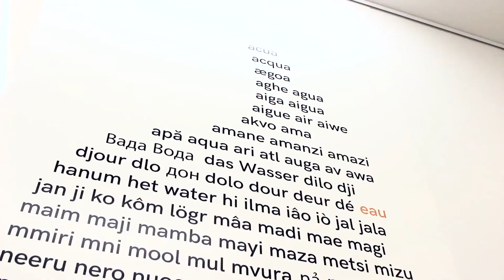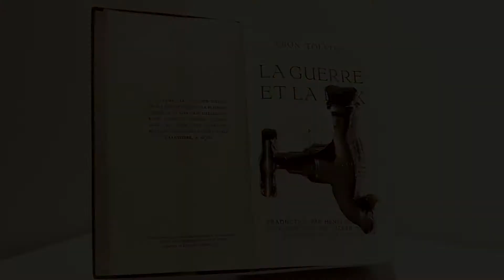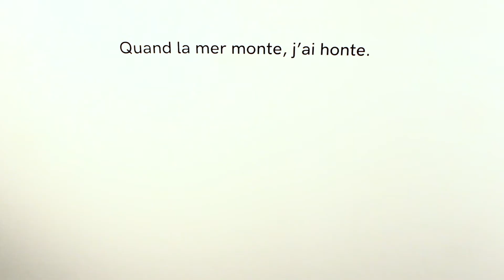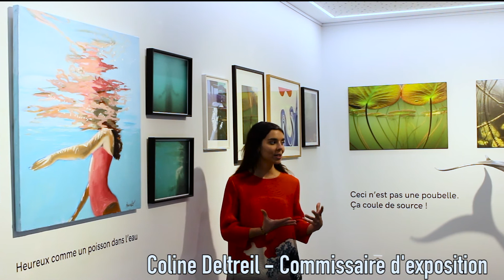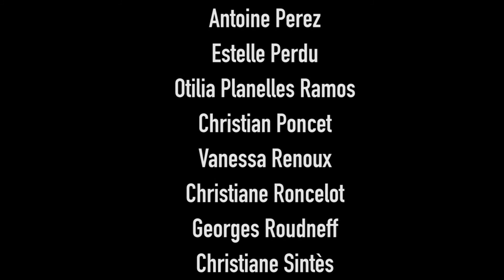Visite Virtuelle Exposition "Ô Lacs !"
Si vous ne pouvez pas venir à Phil'Arts,
C'est Phil'Arts qui viendra à vous !

Ce projet de visite virtuelle est né "grâce" à ce début d'année 2021 difficile dans le monde de la culture.
Ne pouvant rouvrir au public, les musées doivent néanmoins continuer à faire vivre l'art et doivent plus que jamais mettre en lumière le travail des artistes vivants.

Alors, à l'ère de la culture 2.0, Phil'Arts vous propose une visite virtuelle de son exposition Ô LACS ! regroupant 66 œuvres réalisées par vingt artistes inspirés par l'or bleu.
Merci infiniment aux installateurs, sculpteurs, performers, peintres, graveurs, aquarellistes, photographes, vidéastes et galeristes de nous avoir fait confiance et d'avoir accepté de participer à ce projet !

Pour obtenir plus d'informations et voir plus d'œuvres :
• Régis Borer, architecte & artiste-peintre

L’exposition Ô LACS ! explore les univers lacustres à travers différentes perspectives, différents médiums et différentes temporalités.

Par homophonie (« ô » et « eau ») ce projet invite également le visiteur à se questionner sur les enjeux qui se dessinent autour de l’élément eau.
L’eau des lacs est en effet riche de ses contradictions :
Tantôt étancheuse de soif, nourricière et apaisante,
Tantôt dangereuse et crainte pour ses fureurs ou ses miasmes.

« Nous allons bientôt manquer d’eau » c’est ce que présageait René Dumont lors de sa campagne pour les élections présidentielles de 1974. Les restrictions d’eau, de plus en plus courantes, et les conflits liés à l’accès à l’eau potable éclatant aux quatre coins du monde indiquent que ce n’est pas une dystopie mais une réalité dont il faut se saisir.

Bien loin du simple paysage bucolique, cette exposition nous immerge et nous guide dans les profondeurs du lac.
Porteurs de mythes et de fantasmes, les lacs sont une source d’inspiration créatrice inépuisable, mais le réchauffement climatique menace ces écosystèmes indispensables à la vie.

Commissaires d'exposition : Sylwia AVOLA et Coline DELTREIL
Réalisation de la vidéo : Nathalie LOESEL